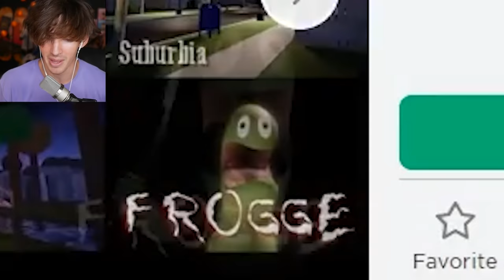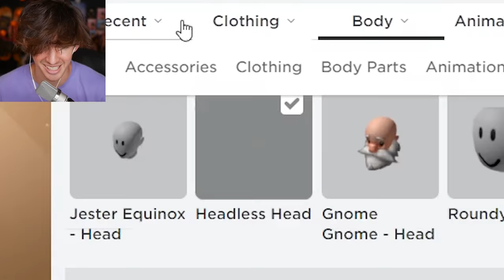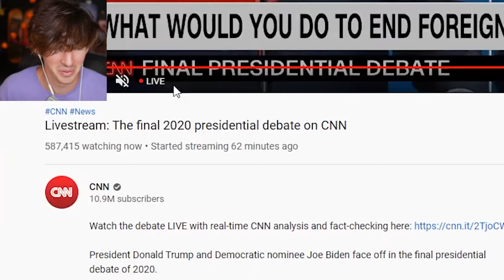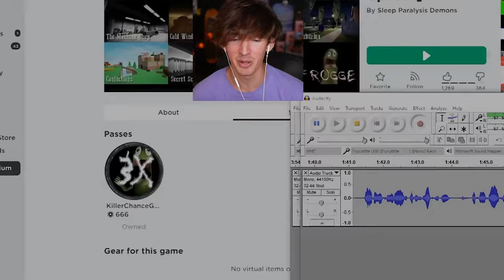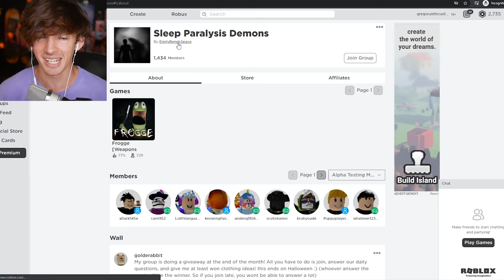ROBLOX FROG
Today I play a new Roblox piggy / roblox flee the facility type of game called Frogge (Frog). It's fun and different yeah